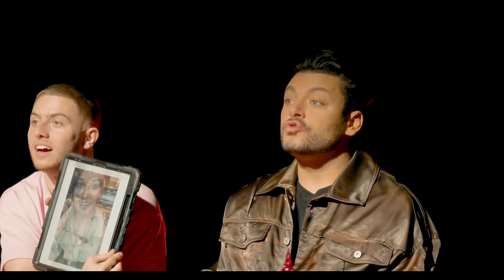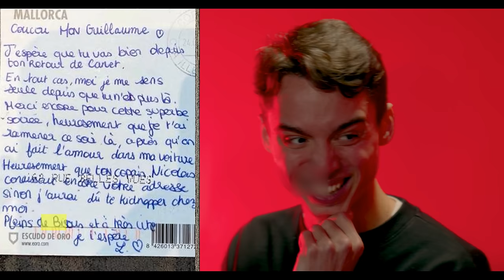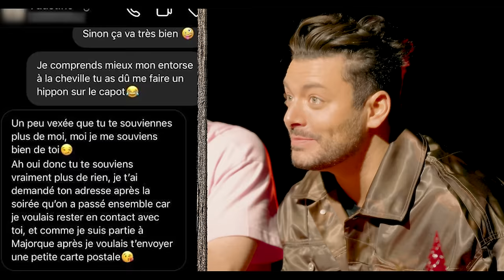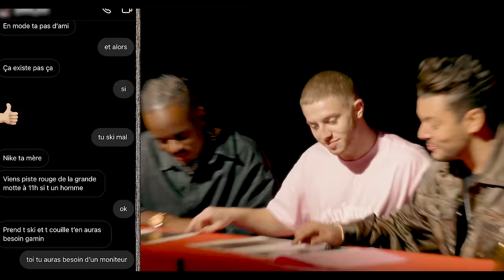BALANCE TON POTE (Ft. Kev Adams, Black M)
Salut ! Aujourd’hui nouvelle vidéo avec 2 invités exceptionnel, Kev Adams et Black M, ils ont marques une generation entiere avec Sur ma route, Aladin, bref la video est folle ! Dans cette video on va voir si les abonnés sont sage ou pas sage, ils vont nous raconter des anecdotes honteuses, des dossiers sur eux, et on va juger si ils sont assez pur pour meriter d’avoir leur cadeau de reve ! 😍
Bref, nouveau concept Balance ton pote ! 😳

POST-PRODUCTION :

• Assistant dérusheur/monteur : Tiim
• Miniature, assets et étalonnage : Meganini
• Motion design : Arthur
• Animateur 2D : Timothey et Maxwell’